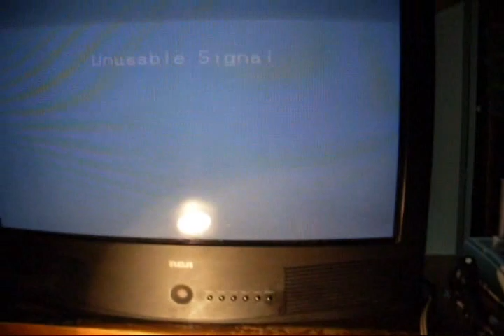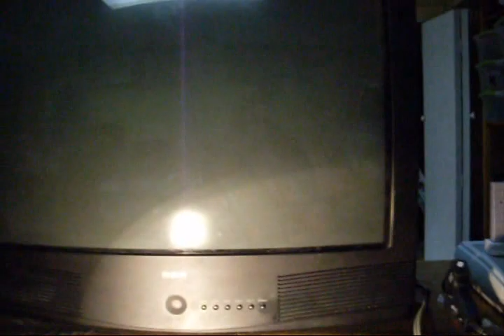Super Nintendo Region free mod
I modded my snes to have switches that let me disable/enable the region lockout as well as switch between 50 and 60 hz.  This allows me to play games from any region.